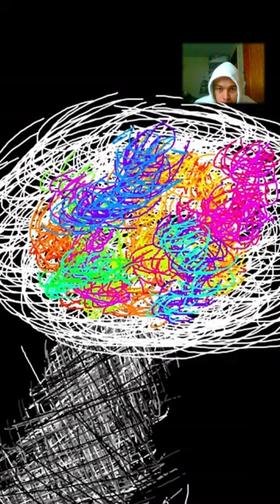cooking with lava in a painting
Follow umushi -

umushi - cooking with lava

^.ᆽ.^= ∫

^.ᆽ.^= ∫

TAGS ➯